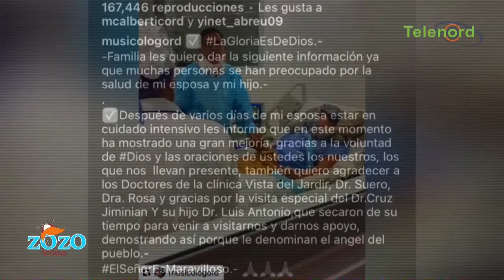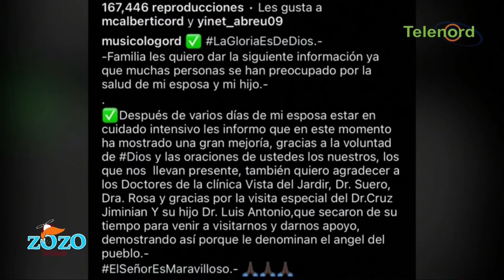Ana Carolina se recupera y habla con Cruz Jiminián